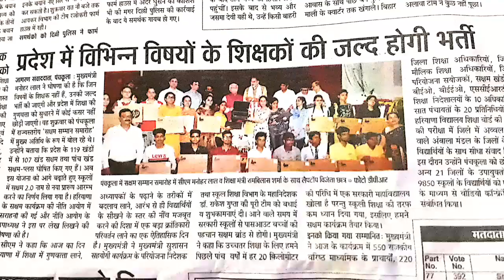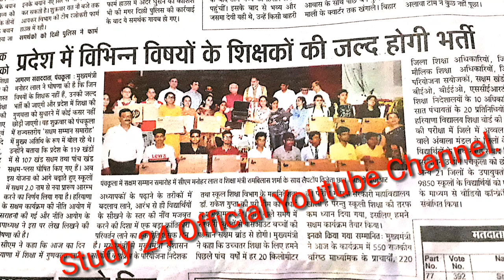खुशखबरी//शिक्षकों की बम्पर भर्ती//इंतजार खत्म//मुख्यमंत्री ने दी हरी झंडी//See Details.